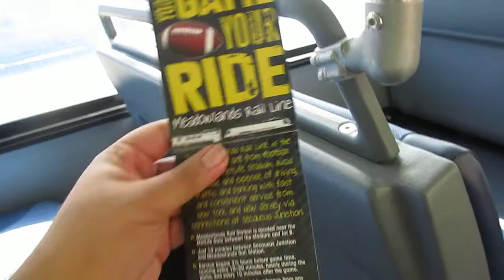NJT NABI 40-SFW #5874 on the 84 to JC/JSQ (Inside)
Another ride on a Brand New NJT NABI Transit!!!  A YouTube Exclusive!!!

A ride on-board NJT 2011 (North American Bus Industries) NABI 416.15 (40-SFW) Transit-Style #5874 on the 84 to Jersey City-Journal Square via Bergenline Avenue on a Tuesday Afternoon; Despite the HVAC being on, I sat in the back and the engine sounds sweet!!!  ISL9 sounds really Strong!!!  But that ZF Ecolife 6AP-1400B sounds pleasantly hushed, can barely be heard at all.  Available in High Definition.